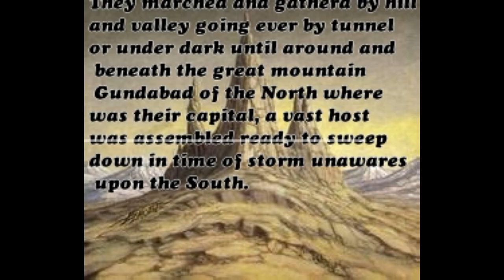Settlements and Hideouts of the Orcs over Time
Today we will atempt to cover most of the orc strongholds that we are aware off. Let us know if we have missed any!!

Artists:
John Howe
 Alan Lee
Ted Nasmith
Anna Lee
 Agnus MacBridge
Matej Cadil

G&J